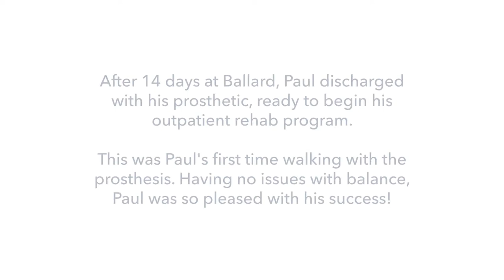Patient Success Story: Paul Berger | Ballard Rehabilitation Hospital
Paul Berger underwent a below-the-knee amputation on his right leg, spent three weeks at a skilled nursing facility, then discharged home.

His primary care physician recommended acute rehabilitation to be fitted for a prosthesis and to increase his level of independence.

After 14 days at Ballard, Paul discharged with his prosthetic, ready to begin his outpatient rehab program.

This was Paul's first time walking with the prosthesis. Having no issues with balance, Paul was so pleased with his success!

The goal of these videos is to educate and inform our community on relevant health-related topics. Your feedback helps us create better, more valuable content for you.

Ballard Rehabilitation Hospital is one of the nation’s leading rehabilitation hospitals, offering innovative care and treatment to adults and children with physical disabilities and chronic disabling conditions.

Founded in 1972, Ballard Rehabilitation Hospital is conveniently located in the Inland Empire and offers high-quality care in a supportive environment. We accept referrals from across the nation and around the world. Our highly educated and compassionate staff provides a comprehensive range of inpatient and outpatient rehabilitation care. We assess and address the needs of each patient and family, from preadmission to community reintegration.

Ballard Rehabilitation Hospital is accredited by The Joint Commission and the Commission on Accreditation of Rehabilitation Facilities (CARF) and is a California Children’s Services (CCS) paneled provider.